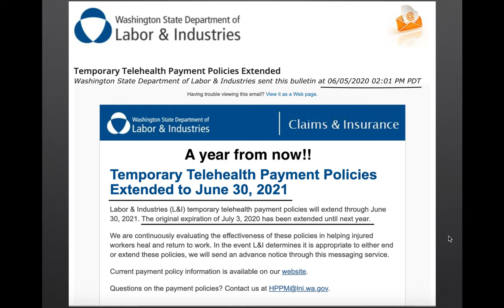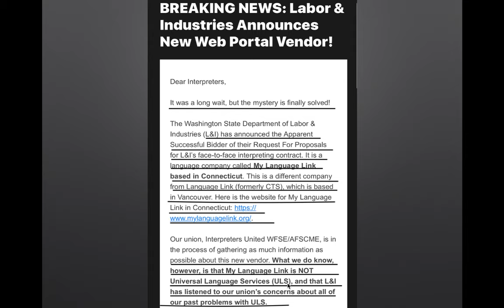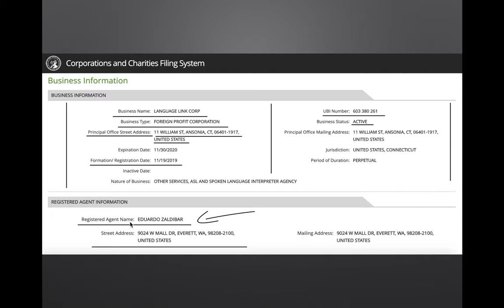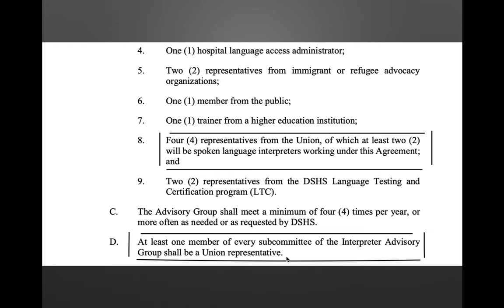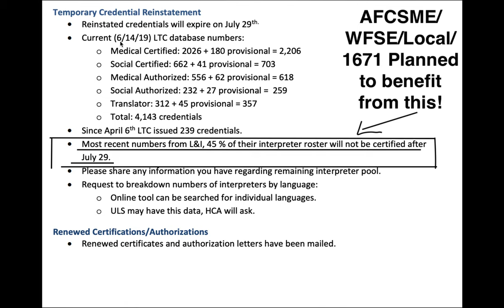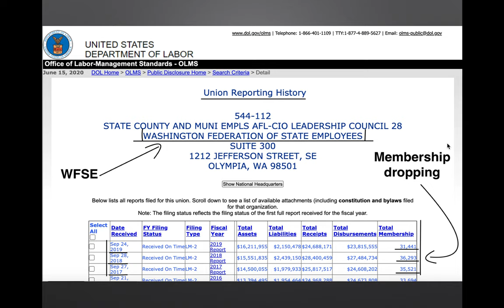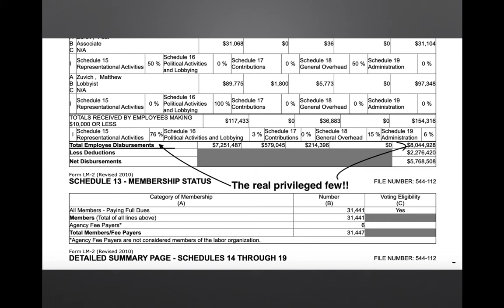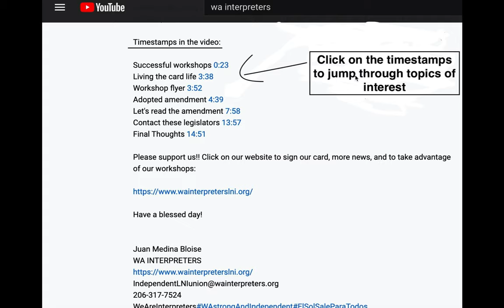L&I Responds To Protest About MyLanguageLink. No Conflict Of Interest? Meet The Real Privileged Few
Thank you for tuning in! Please click on the timestamps below to jump through desired topics in this video. Don't forget to scroll all the way down to see helpful links related to this video.

Time Stamps:

L&I extends temporary Telehealth Payment Policies 0:12
L&I responds to a protest about MyLanguageLink 0:52
Do you remember Local 1671's contract with 1Lingua?  2:07
Interpreters United Hiring Portal. Powered by 1Lingua? 2:42
Did L&I discuss proposals with Local 1671 leaders? 4:37
Desperation. Manipulation. Hypocrisy. 7:10
How would Local 1671 Leaders negotiate for L&I Interpreters? 10:17
The real privileged ones. Loving your dues money. 22:16
The real reason why Local 1671 is rushing L&I to confirm the winner 30:22
Final Thoughts. Time for action. 34:04

They are from the Guild of Pacific Northwest Employees and shared their journey defeating AFSCME to win their election:

Please follow these instructions after downloading our card:

1- Print and fill it out. Don't forget to check the L&I option and choose yes for the appointment question accordingly.

2- Scan or take a photo of the card and please EMAIL it to us:

We appreciate your support!! Thank you for tuning in.:)

Blessings,

Juan Medina Bloise
WA INTERPRETERS
WeAreInterpreters#WAstrongAndIndependent#ElSolSaleParaTodos